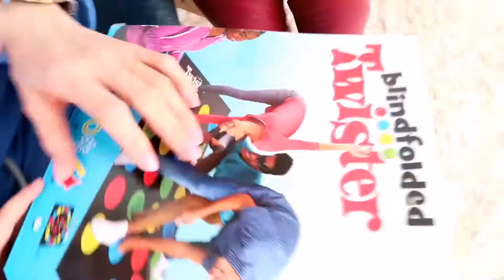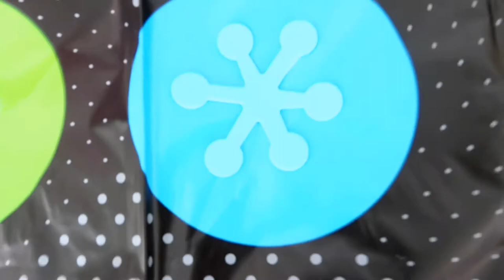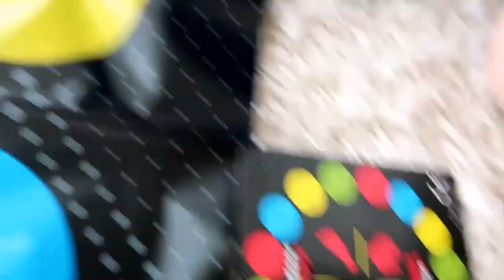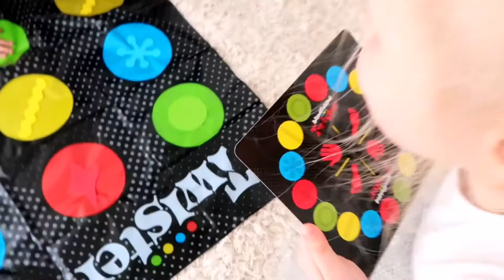ТВИСТЕР ЧЕЛЛЕНДЖ c ЗАВЯЗАННЫМИ ГЛАЗАМИ! КАК у VIKI SHOW